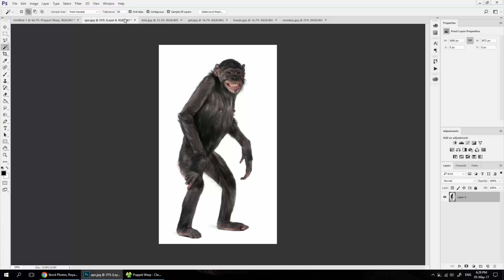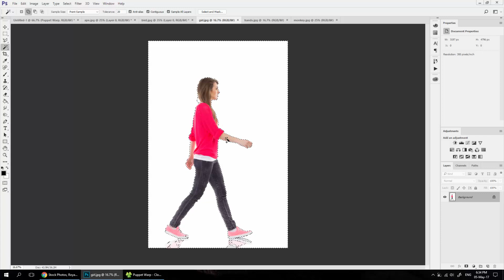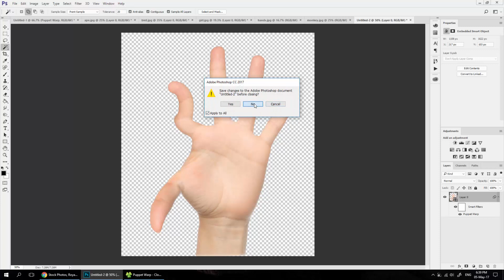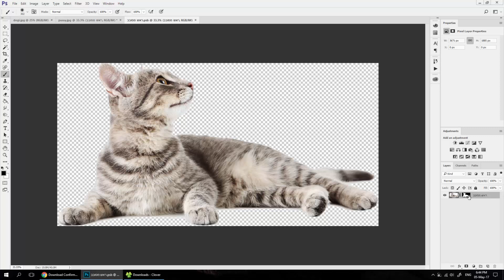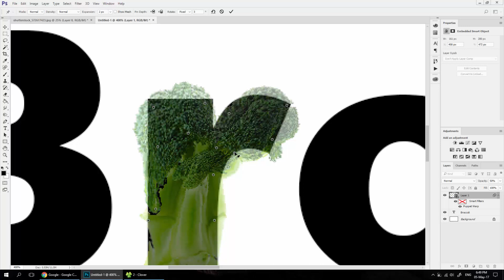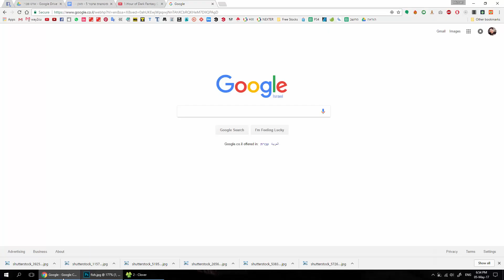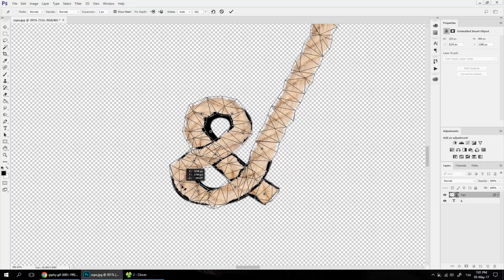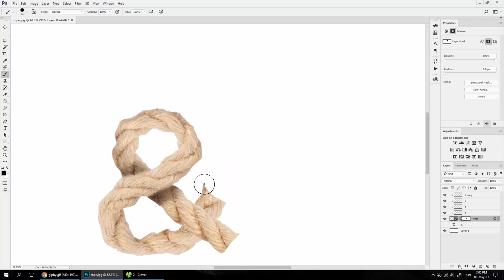כלי ה Puppet Warp - פוטושופ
כלי חזק מאוד המאפשר לשנות צורה לכל דבר כמעט.
אפשר לשנות תנוחה של דוגמנית. אפשר לעוות ולמתוח חלקי גוף ועוד.

רוצים להשאר מעודכנים? הרשמו לערוץ שלי